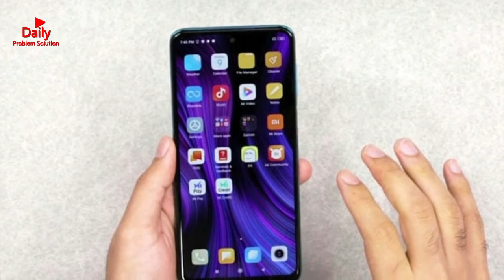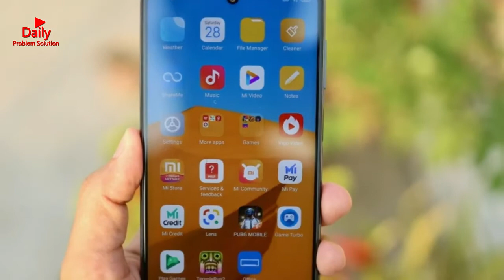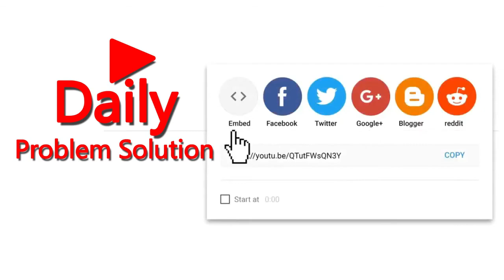xiaomi redmi 9 price in bangladesh _( সেরা বাজেট শাওমি Phone রেডমি 9 )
☑️I have discussed all the issues of Redmi 9 in this video.You can know the Bangladesh price of the phone through video.All the information of the phone has been highlighted through this video.Watching the video will definitely give you a complete idea about everything.

Redmi Note 9 is a line of smartphones in the Redmi Note series developed by Redmi, a sub-brand of Xiaomi Inc. The Note 9 Pro Max and Indian variant of the Note 9 Pro were announced on 12 March 2020, the Note 9S was announced on 23 March 2020, and the Note 9 and global variant of the Note 9 Pro were announced on 30 April 2020.

☑️আমি এই ভিডিওতে রেডমি 9 এর সমস্ত বিষয় নিয়ে আলোচনা করেছি।
ভিডিওর মাধ্যমে ফোনের বাংলাদেশের দাম জানতে পারবেন।
এই ভিডিওটির মাধ্যমে ফোনের সমস্ত তথ্য জানতে পারবেন ।
ভিডিওটি দেখলে আপনাকে অবশ্যই রেডমি 9 সবকিছু সম্পর্কে একটি পূর্ণাঙ্গ ধারণা পাবেন

###  আমাদের জীবনে প্রতিদিন কিছু না কিছু সমস্যাই পরে থাকি ৷ সে সব বিষয়ে কিছু সমাধান ৷

Every day we have some or the other problem in our life He has some solutions to all the issues.

                                  ✅ Like | ✅Comment | ✅ Share | ✅ Subscri